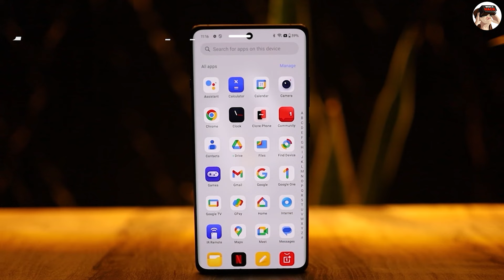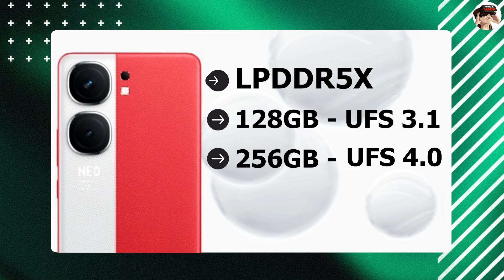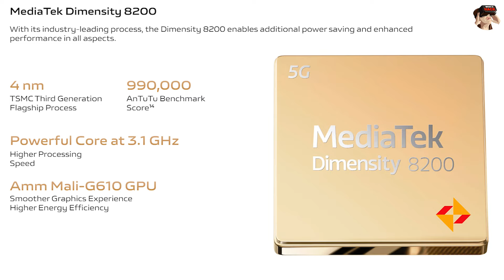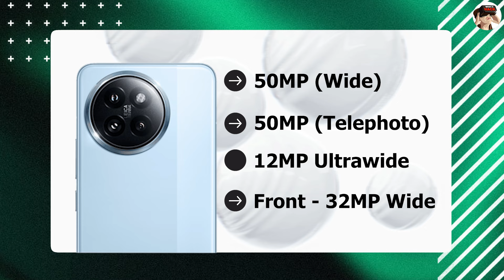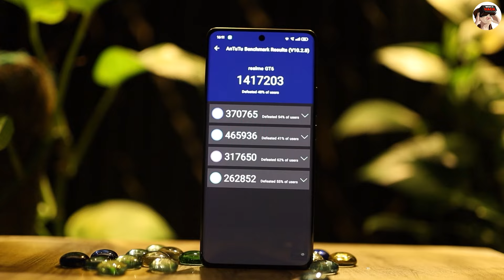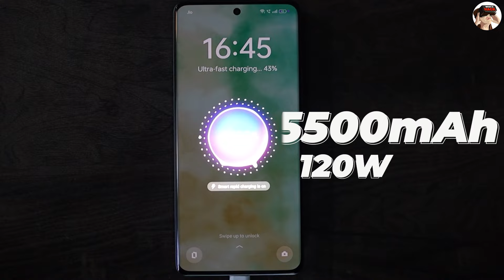Top 5 Best Smartphones Under ₹40000 Budget ⚡ July 2024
Explore the top 5 best smartphones under ₹40000 budget for July 2024. Get the perfect balance of performance and features!

OnePlus 12R
iQOO Neo9 Pro 5G
XIAOMI 14 CIVI
Vivo V30 Pro 5G
realme GT 6 5G